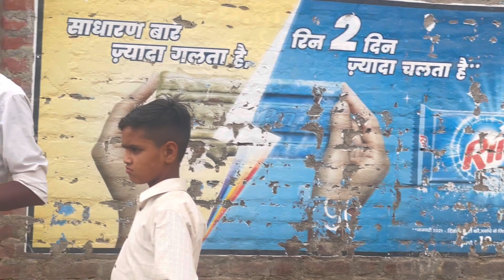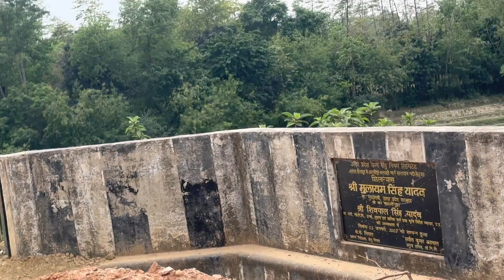# ￼ village Ki Baraat